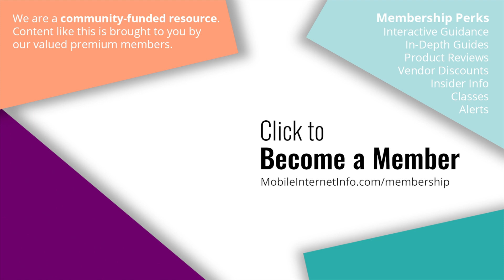Amazon’s Project Kuiper LEO Satellite Internet Update: First Prototype Satellites to Launch Q4 2022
We have been tracking Project Kuiper since 2019, when Amazon first revealed its plans to build a global broadband satellite internet constellation using 3,236 satellites - designed to rival SpaceX's Starlink.

Details on Project Kuiper are still mostly unknown, though Amazon has repeatedly reiterated that it is betting big (there is a $10 billion investment planned!) on Kuiper's future.

There has been a a tiny bit of Kuiper related news recently however.

Last month Verizon announced a partnership to eventually use Kuiper for backhaul to bring 5G speeds to remote cell towers beyond the range of affordable fiber optic connections.

And earlier this month - Amazon published an official update announcing plans to launch two prototype Kuiper satellites in Q4 2022 to test out its network architecture and satellite design.